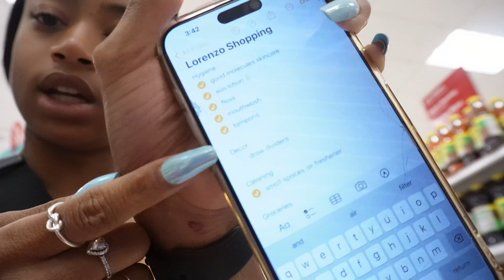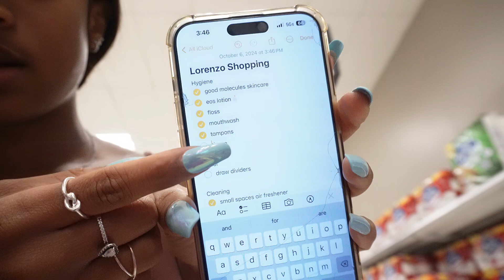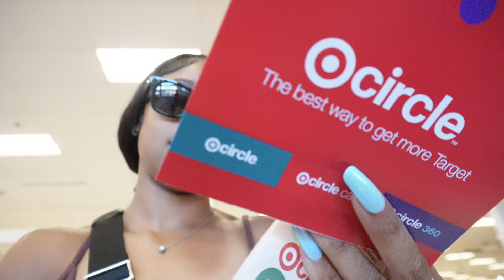Day in the Life: Period Day 1 | LIFE WITH LAYSI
Come with me as I tackle the day filled with errands on the first day of my menstrual cycle. The first day can be hard, but I managed to do everything I needed to.